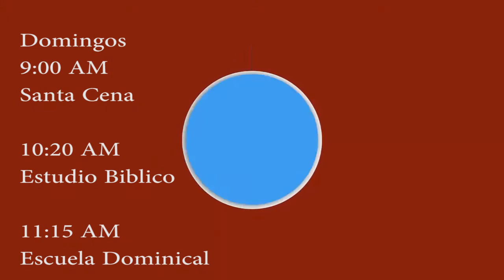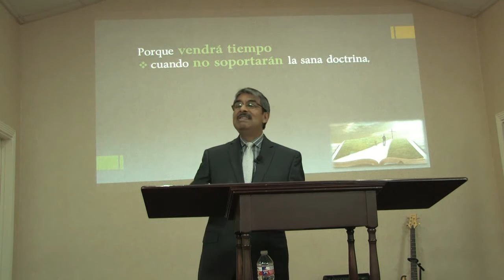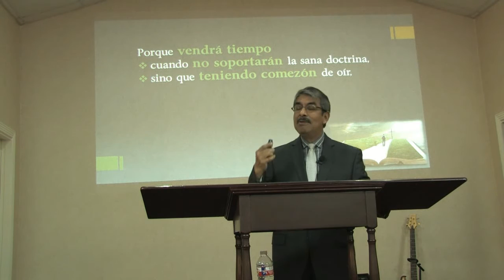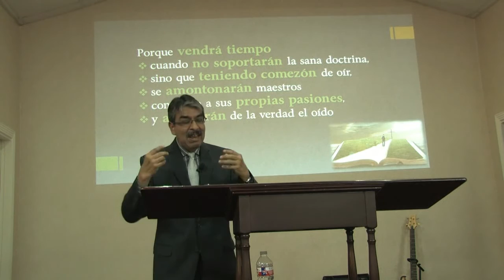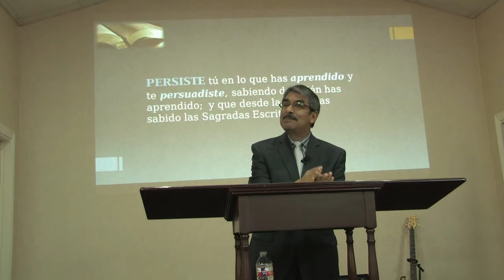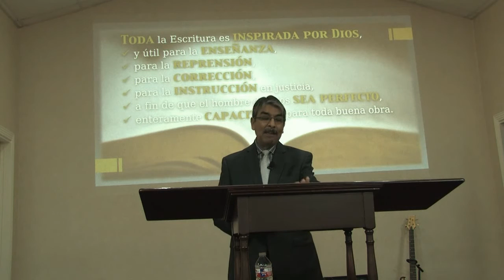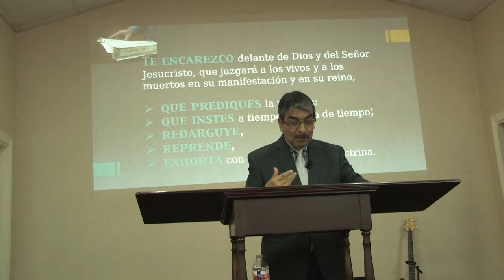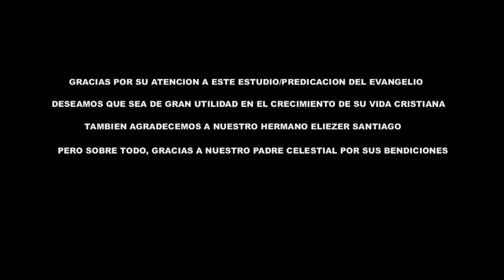Eliezer Santiago - 2 Timoteo 3:10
Iglesia Evangelica de South Houston